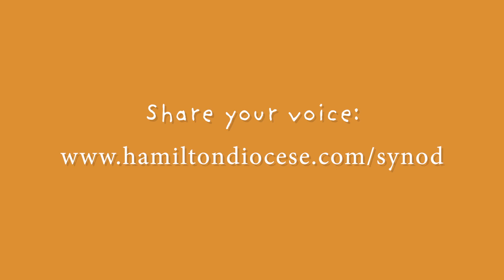St. Teresa of Avila Elmira Reflection Nov 17 2021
This is a special Reflection with an added video. Father introduces "Towards a Synodal Church Communion, Participation, and Mission."